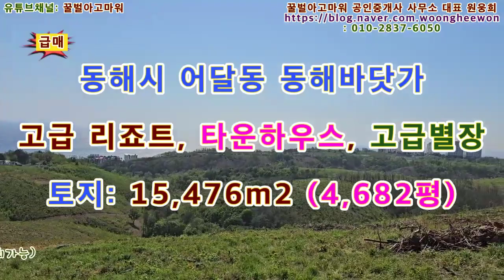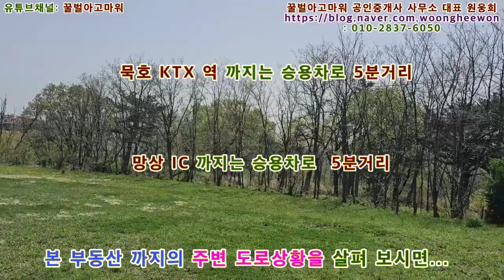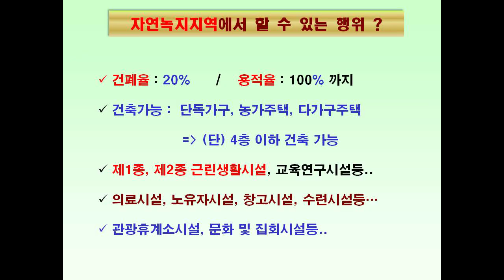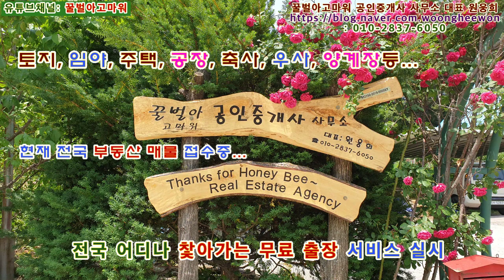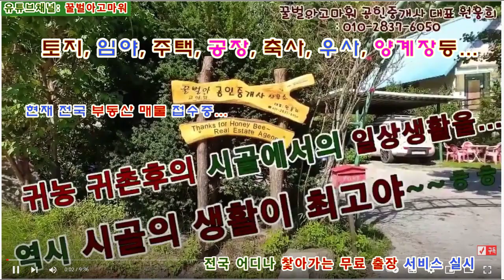(급매) 동해시 어달동 고급리죠트 타운하우스 별장 주택단지 토지 4,682평 (협의가능)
꿀벌아고마워 공인중개사 사무소 유투브채널 (급매) 동해시 어달동 고급리죠트 타운하우스 별장 주택단지 토지 4,682평 (협의가능)